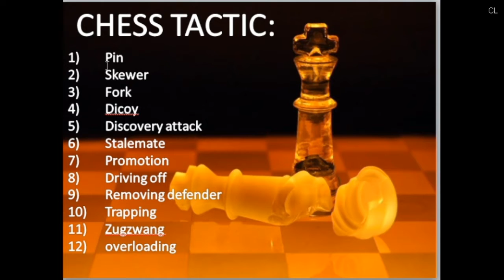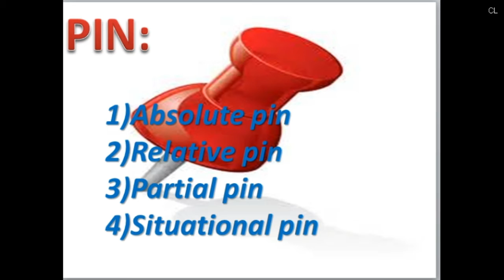chess strategy :#1 pin (in Hindi)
In this lecture I m going to explain how to find good moves in chess, and different type  of chess tactic we generally use in chess by mistake but we don't know name or how use it properly in chess game so I m focusing on chess tactics from today to improve your chess game
In this lecture basically I m going to focus on pin.  In chess, a pin is a situation brought on by an attacking piece in which a defending piece cannot move without exposing a more valuable defending piece on its other side to capture by the attacking piece.
There are 4 types of different pins.1)Absolute pin. 2)Relative pin, 3)Partial pin, 4)Situational pin, In today's lecture I will give basic information off all type of pin than go for the puzzles